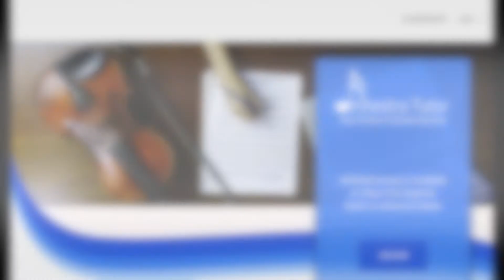Kreutzer Viola Etude 12 Tutorial Sample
TMEA 2017 Viola Kreutzer Viola Etude 12 Tutorial Sample recorded by Martha Carapetyan. Join us for help with your etudes on orchestratutor.com!